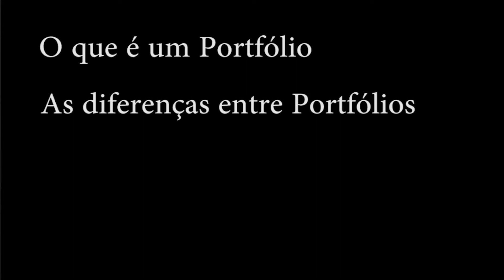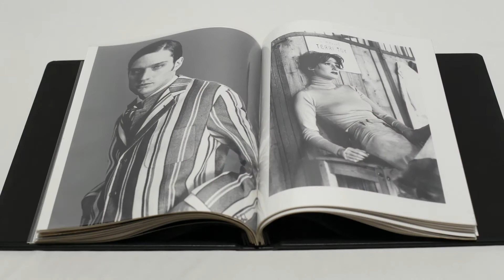IIF Dicas: Como Criar um Portfólio com Danilo Russo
Ainda não baixou o Ebook Grátis 7 Passos para Transformar Fotografia em Profissão?

Danilo Russo, fotógrafo e diretor do IIF, explica como criar um portfólio incrível.

📷 Conheça todos os canais de conteúdo do IIF 📷